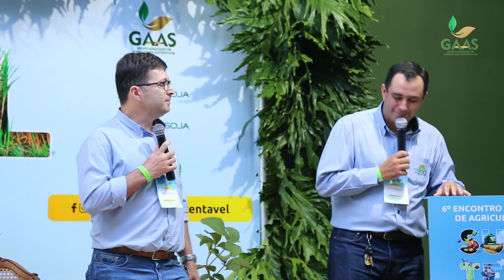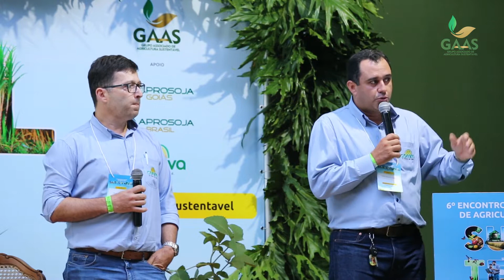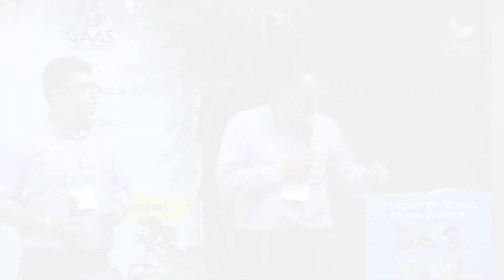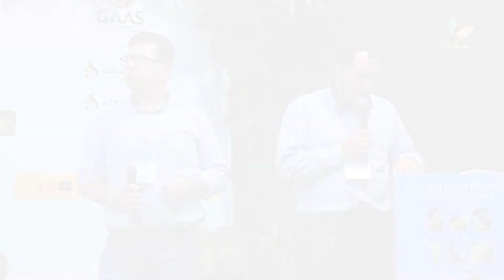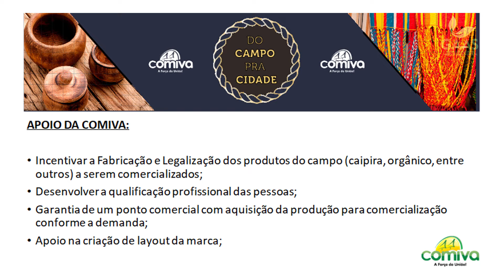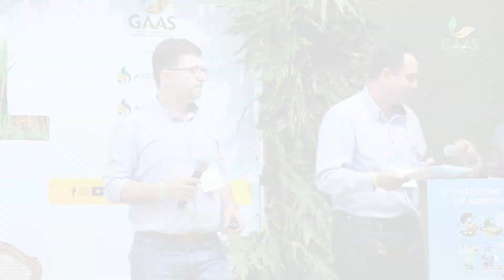Projeto COMIVA - Do Campo pra Cidade | Cássio Carrijo e Regis Machado (COMIVA)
Palestra do 6º Encontro Técnico de Agricultura Sustentável, realizado em Mineiros-GO, nos dias 16 e 17 de janeiro de 2020.